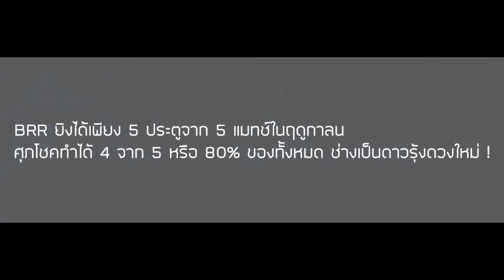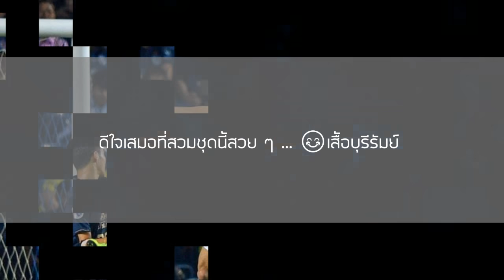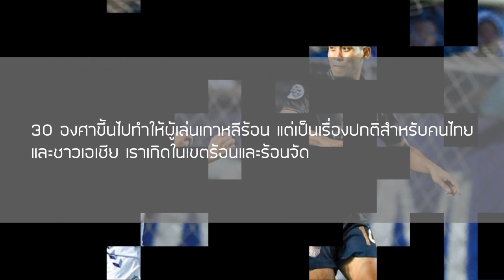ส่องคอมเมนต์ชาวอาเซียน-หลังที่เห็นแชมป์ไทยลีกเอาชนะแชมป์เคลีกได้อย่างไม่เสียประตูด้วยผู้เล่นอายุน้อย